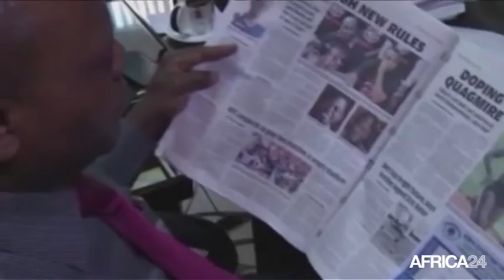Afrique, La lutte contre le dopage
Sport, AFRIQUE: L’Afrique s’organise de mieux en mieux pour lutter contre le dopage dans le sport. Pour se faire, plusieurs pays du continent ont pris des dispositions nécessaires. Il s’agit entre autres de l’application de la législation en vigueur et surtout de la sensibilisation des athlètes par rapport à cette pratique dangereuse pour leur santé et pour le sport.